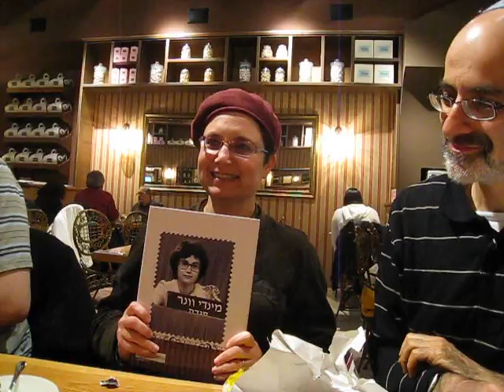Mindy's birthday gift